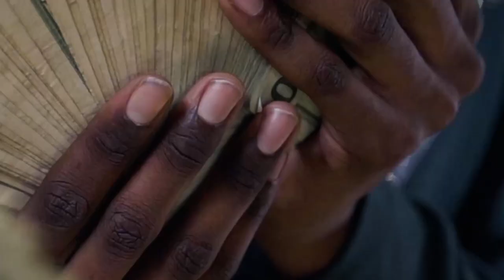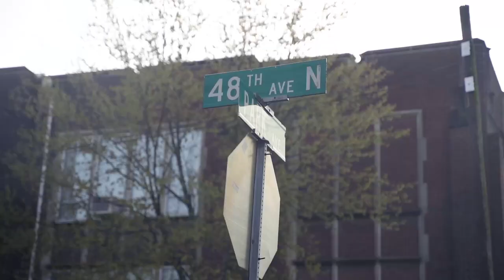WYBLee - TNL (Official Video) Shot